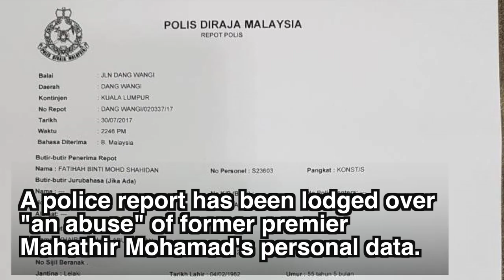Khairuddin lodges report against Zahid, NRD DG over 'abuse of personal data'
A police report has been lodged against Deputy Prime Minister Ahmad Zahid Hamidi and the director-general of the National Registration Department (NRD) over "an abuse" of former premier Dr Mahathir Mohamad's personal data.

Former Umno division leader Khairuddin Abu Hassan, in his report lodged at the Dang Wangi district police headquarters last night, said Zahid had acted with malicious intent when he claimed that he was sent a copy of Mahathir's supposed identity card by the NRD director-general stating Mahathir's name as "Mahathir a/l Iskandar Kutty".